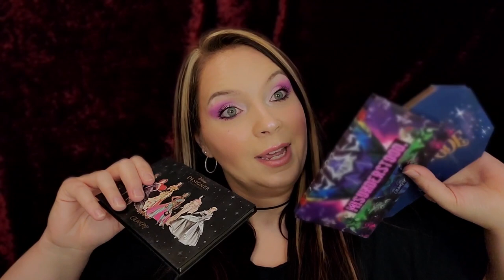MAKEUP GIVEAWAY | 500 Subscriber Giveaway | Blood Lust | ColourPop Disney | Jaclyn Hill Volume 2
We did it! We hit 500 Subscribers!!! and as a Thank You for helping me hit this milestone, I am doing a HUGE makeup giveaway to my Subscribers.
So lets get down to the rules.

Rules:
2. Have Notifications On
3. Like This Video
4. Comment On This Video
5. Share on Social Media and Tag Beauty By Robyn
6. Make Sure To Use

Each Video Until March 31st Will Get You An Extra Entry For Liking and Commenting.

**These Rules Are For The Blood Lust and Disney Collection Only**

To Enter for the Jaclyn Hill Volume 2 Palette:
3. Create a Makeup Look
      Be Creative, Be Stunning, Be You! This look can be anything from vibrant colors to a completely nude look. It's not about how crazy you can make it, it's about how you make it unique to yourself.
4. Post to Instagram or Facebook and Tag Beauty By Robyn and use
5. Make sure to give me some details on your look, what you used, your inspiration, or anything else that comes to mind.

Contest goes until March 31st 2020. Good Luck

If you like my channel and my videos help you, please make sure to Subscribe and hit that Notification bell so you can get updated when a new video comes out. I love you guys!

*everything in this video is purchased with my own money unless stated otherwise. All opinions in this video are my own.